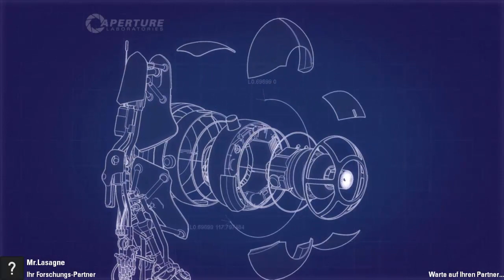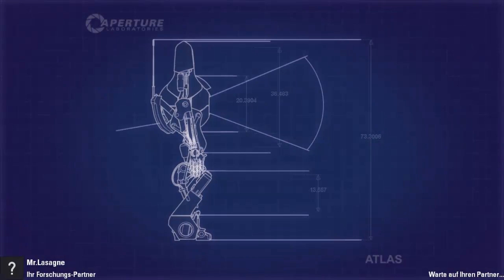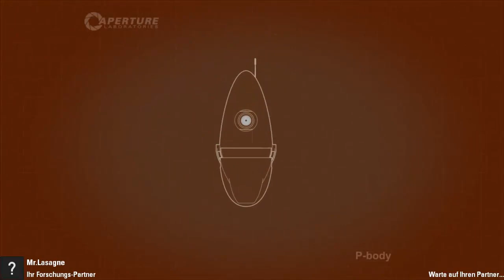Let's Play Together Portal 2 #001 [Blind] [Deutsch] [HD] - Bist du mein P-Boddy?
►►► Beschreibung: Portal 2 - eines der Rätselspiele, bei dem ich am meisten den "OMG so  ein Noob!"-Faktor gebracht habe. Aber wie kann man am Besten in den Testanlagen überleben ohne einen Buddy, der einen (meistens) unter Vorsatz tötet? Ladys and Gentleman: MR LASAGNE!!!

«Portal 2»
Action-Adventure von Valve Software (2011).

Hinweis:
Falls Dir das Spiel gefallen hat und du es selber spielen willst, kauf dir das Spiel im Original.

Vielen Dank fürs reinschauen!